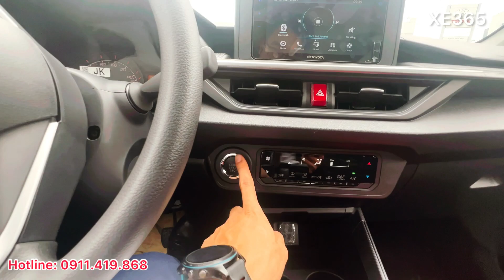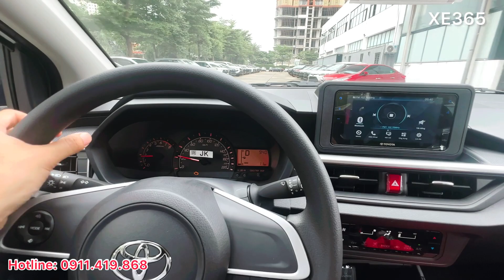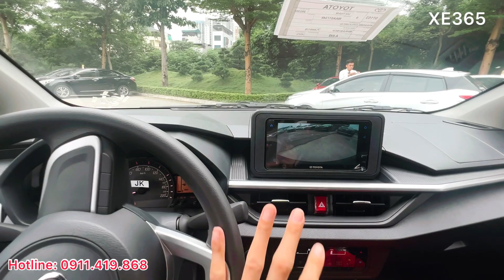Trải nghiệm nhanh cảm giác lái Toyota Wigo 2023 | Phiên bản số tự động 405 triệu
Trải nghiệm cảm giác lái Toyota Wigo 2023
Giá lăn bánh Toyota Wigo 2023 phiên bản mới ra mắt, Hatchback nhập khẩu hơn 300 triệu 5 chỗ mới nhất